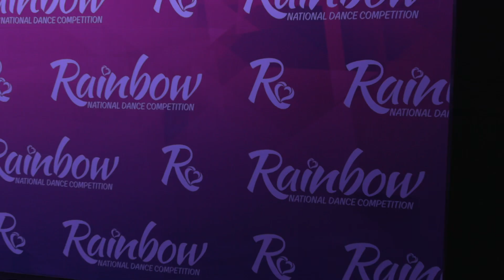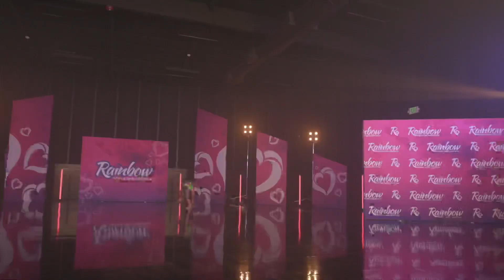Stella Bruner- Hollaback Girl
Age 7 Petite Starz Of Tomorrow Jazz Solo
Team ADBA
Rainbow Burbank, CA 2020